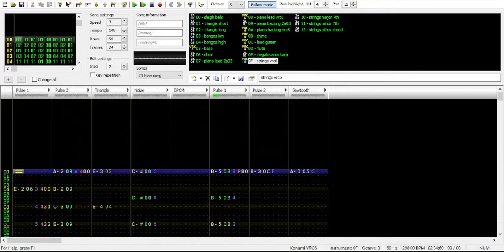Deltarune - Faint Glow (Famitracker VRC6 8-Bit Cover)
So Deltarune Chapter 2 sure is a thing that happened, huh? I haven't finished playing it yet, but I figured I may as well make an 8-bit cover of one of its songs. I settled on the menu theme, which is quite a nice and loosely chilling tune. I might do more Deltarune covers in the future!